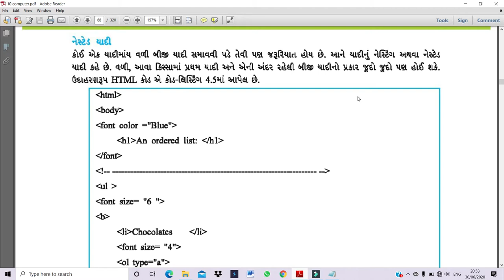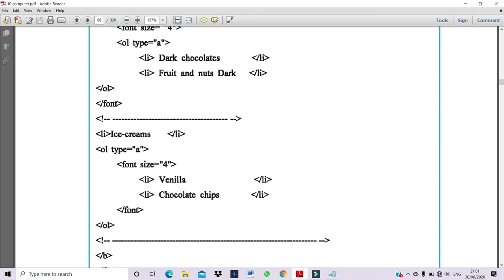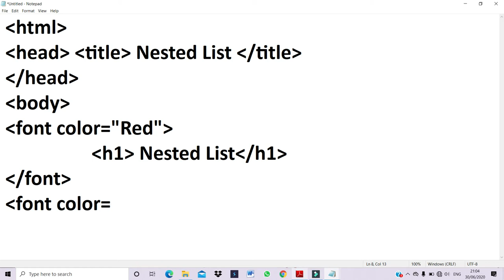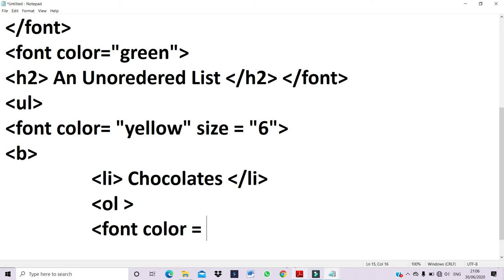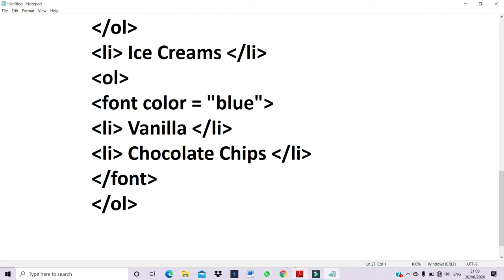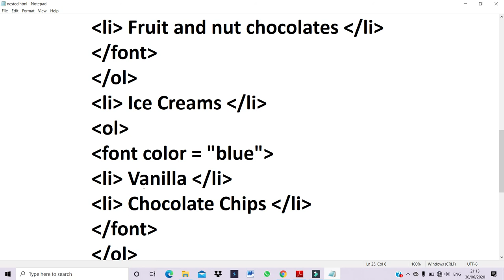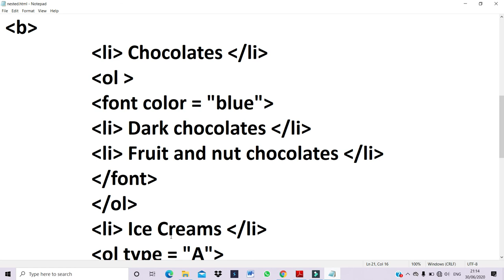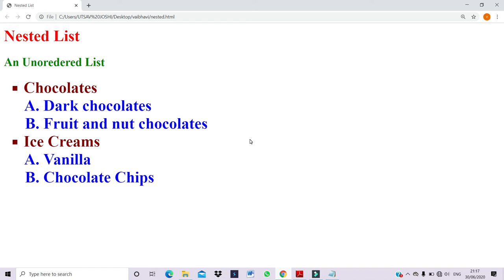Std:10-Ch-4 HTMLમાં યાદી અને કોષ્ટકનો ઉપયોગ(Part-4)